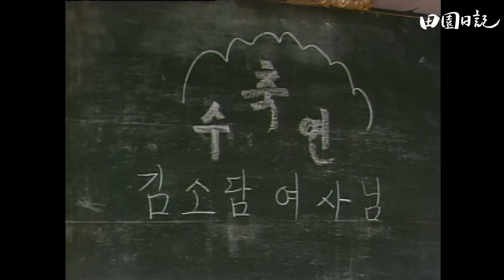[전원일기] 200화 l 일용엄니 환갑잔치를 할수 있을까? MBC19841211방송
일용부부는 어머니의 환갑 예산을 짜다 간소하게 음식을 차리고 흉내만 내는 정도로 잔치를 치루기로 한다. 일용모는 이 소리를 듣고 뿌듯해 하나 잠시뒤 이장이 대출금 상황 독촉장을 가져오자 아들네의 사정이 빠듯한 것을 알고 환갑상을 거절한다. 그렇지만 김회장댁
할머니와 환갑 얘기를 하다 서운함에 눈물을 보이고 이 사실을 안 며느리는 조촐하게나마 마을사람들 몇몇과 식사를 하기로 한다.
사정을 아는 마을 주민들은 모두 상차림을 돕고 마을 회관에 따로 잔치상을 마련해 일용모의 환갑을 축하해 준다.

출연진 : 최불암,김혜자,김수미,정애란,고두심,김용건,유인촌,박순천,박은수,홍성애,양진영,이수나,김명희,김정,정태섭,정대홍